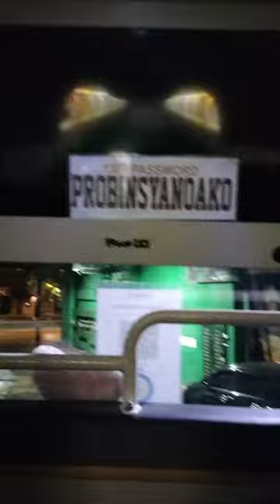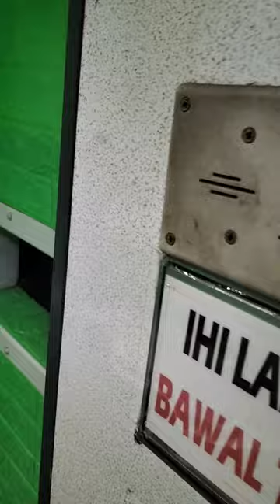Fariñas Bus 54 Super Deluxe Daily Trip 10:00pm